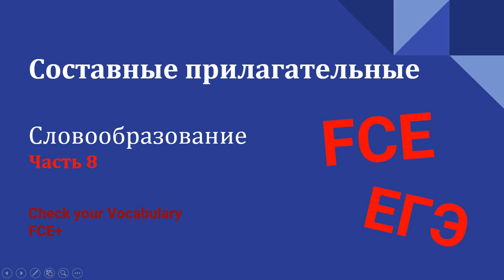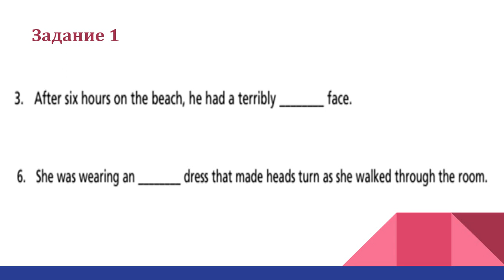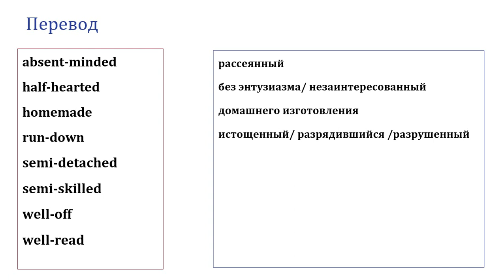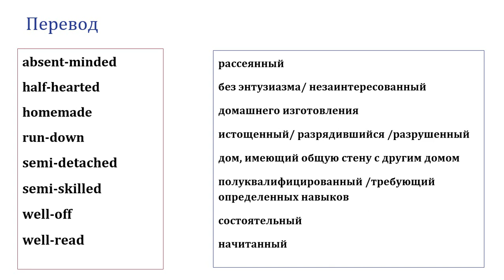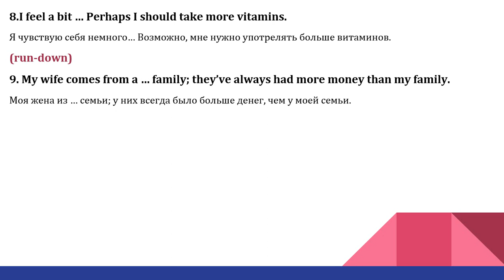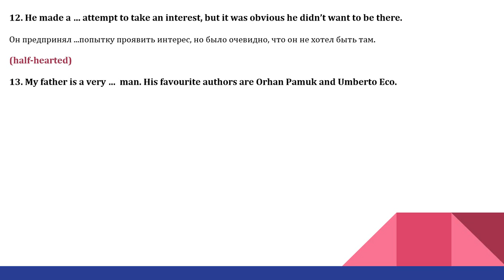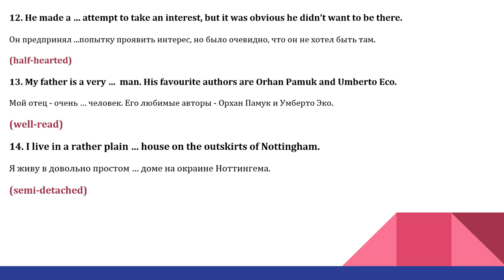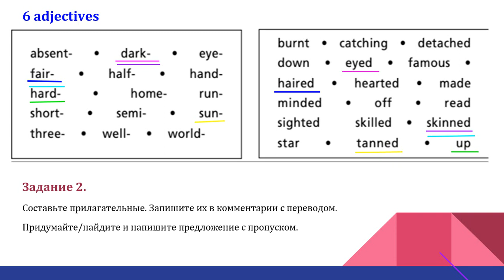Английский язык Лексика Составные прилагательные Часть 8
Английский язык для уровня В2
Пополняем словарный запас.
Изучаем составные прилагательные, такие как рассеянный, измотанный, начитанный...